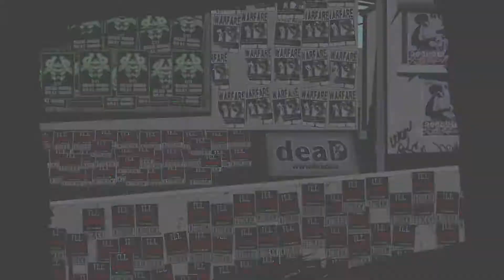#02 【実況】 すばらしきこのせかい Final Remix 追加EP 「A NEW DAY」 を実況プレイ 【Switch】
Switch すばらしきこのせかい Final Remix やっていきます

■再生リスト

・キングダムハーツバースバイスリープファイナルミックス 実況プレイ

■ その他